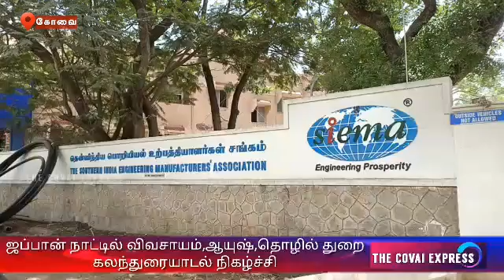A discussion program provide employment opportunities agriculture,AYUSH,industry sectors in Japan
ஜப்பான் நாட்டில் குறைந்து வரும் மக்கள் தொகையால் ஜப்பானில் தொழில் சார்ந்த நிறுவனங்களுக்கு ஆட்கள் பற்றாக்குறையை போக்கும் விதமாக கோவை சார்ந்த தொழில் நிறுவனங்களுடான கலந்துரையாடல் நிகழ்ச்சி கோவை சீமா அரங்கில் நடைபெற்றது.இதில் ஜப்பான் நாட்டில் 15 ஆண்டுகளுக்கும் மேலாக இருந்தவரும் கே.இ.சி.சி.நிறுவன அமைப்பின் தலைவருமான கருணாநிதி காசிநாதன் தலைமையில் நடைபெற்ற இதில்,ஜப்பான் நாட்டை சேர்ந்த நோவா மற்றும் மாரிக்கோ ஆகியோர் கலந்து கொண்டனர்.இதில் கோவையை சேர்ந்த விவசாயம்,ஆயுஷ்,மற்றும் இண்டஸ்ட்ரியல் என பல்வேறு துறை சார்ந்த தொழில் அமைப்பினர் கலந்து கொண்டனர்.இதில் பேசிய கருணாநிதி காசிநாதன் டோக்கியோ தமிழ் சங்கத்துடன் இணைந்து இந்தோ ஜப்பான் ஒப்பந்தம் வாயிலாக கோவையை சேர்ந்த இளைஞர்கள் மற்றும் தொழில் துறையினருக்கு தொழில் மற்றும் வேலை வாய்ப்புகளை ஜப்பானில் வழங்கும் விதமாக இந்த கலந்துரையாடல் நிகழ்ச்சி நடைபெறுவதாகவும்,குறிப்பாக அனைத்து துறைகளிலும் ஜப்பானிய நாட்டில் அதிக வேலை வாய்ப்புகள் இருப்பதால் ஜப்பானிய  மொழியை கற்று கொள்ளும் இளைஞர்களுக்கு இதில் முன்னுரிமை வழங்கப்படுவதாக தெரிவித்தார்.எனவே தற்போது ஜப்பான் நாட்டில் உள்ள வாய்ப்புகளை பயன்படுத்தி கொள்ளும் விதமாக இளைஞர்கள் மற்றும் தொழில் துறையினர் முன்வரவேண்டும் எனவும் அவர் கோரிக்கை விடுத்தார்..இதற்கான முதல் முயற்சியை தமிழகத்தின் முக்கிய தொழில் நகரமான கோவையில் துவங்கி உள்ளதாக கூறிய அவர்,இதனால் ஜப்பான் மற்றும் கோவை இடையே தொழில் வாய்ப்புகள் அதிகரிக்கும் என நம்பிக்கை தெரிவித்தார்.